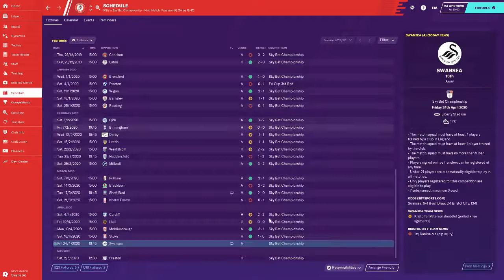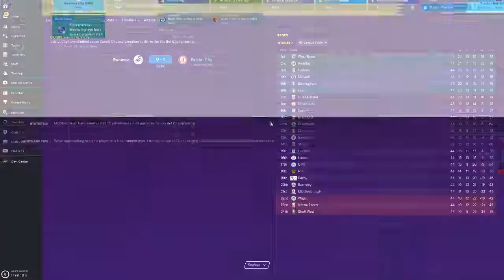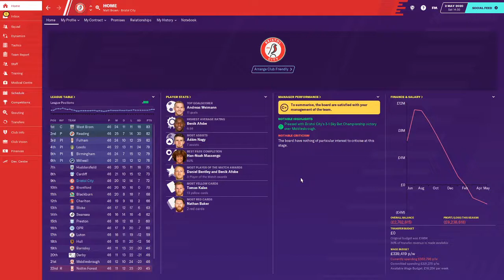FM20 - BRISTOL CITY - EPISODE 14 - SEASON END UNBEATEN???